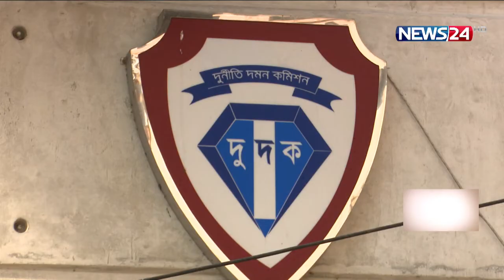দুদকের আলোচিত শরীফ উদ্দিনকে অপসারণের ঘটনায় রিটের পরামর্শ হাইকোর্টের 23Feb.22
দুর্নীতি দমন কমিশনের আলোচিত উপ-সহকারী পরিচালক মো. শরীফ উদ্দিনকে অপসারণের বিষয়টি রিট আকারে দাখিল করতে বলেছেন হাইকোর্ট।

বিচারপতি মো. নজরুল ইসলাম তালুকদার ও বিচারপতি মো. মোস্তাফিজুর রহমানের হাইকোর্ট বেঞ্চে বিষয়টি নজরে আনেন আইনজীবী মোহাম্মদ শিশির মনির। এর আগে হাইকোর্ট রুলস অনুযায়ী শরীফ উদ্দিনকে অপসারণের বিষয়টি খতিয়ে দেখতে হাইকোর্টকে চিঠি দেন তিনি। ঘটনাটি দুদকের ইমেজ রক্ষার বিষয় হওয়ায় এটিকে রিট আকারে দাখিল করতে বলেন আদালত। গত ১৬ ফেব্রুয়ারি দুদক উপ-সহকারী পরিচালক মো. শরীফ উদ্দিনকে দুদক চেয়ারম্যান মঈনউদ্দীন আবদুল্লাহ সই করা এক প্রজ্ঞাপনে অপসারণ করা হয়।

Our other YouTube channels :
News24 Official Address:
NEWS24
371/A
Bashundhara Road
Block – D
Bashundhara Residential Area
Dhaka - 1229